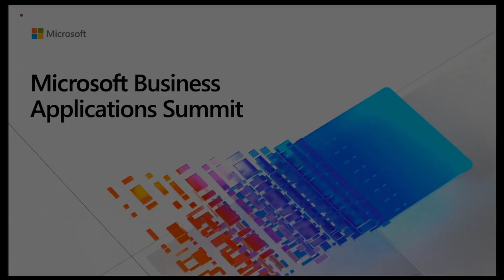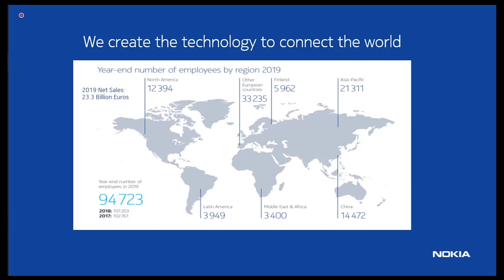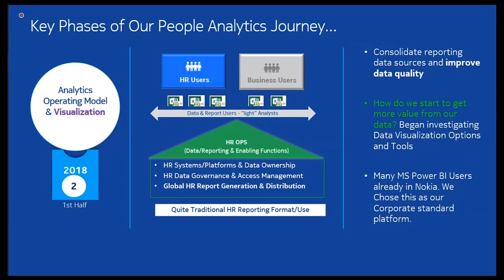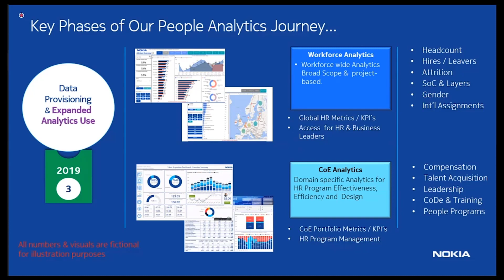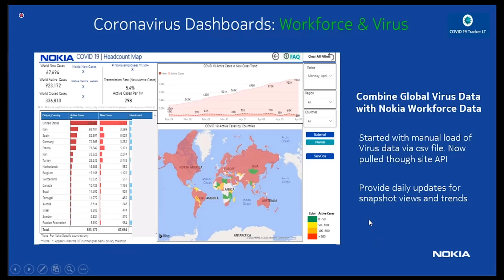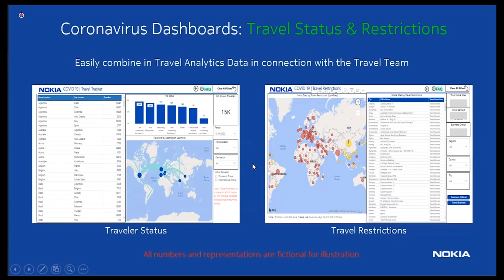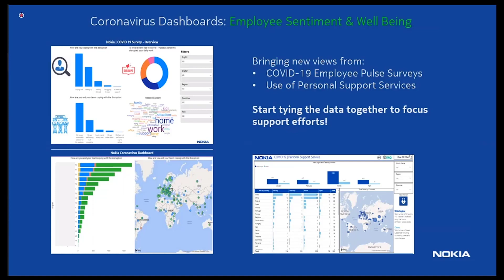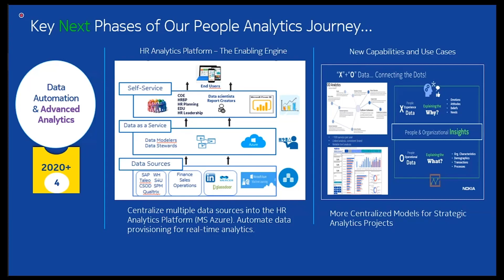How Nokia is utilizing analytics with Microsoft and Power BI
In this video, Human Resources at Nokia, went through a four-phase process of their people journey to consolidate and visualize data, expand the use of analytics, and develop advanced analytics. This process has enabled the telecommunications company to continue to have successful BI, especially in times of uncertainty with COVID-19 still present.